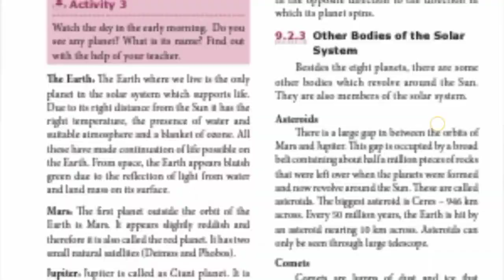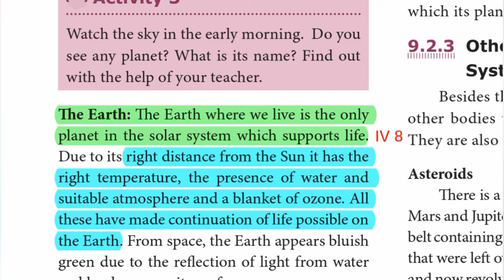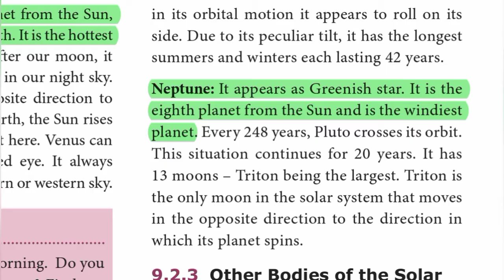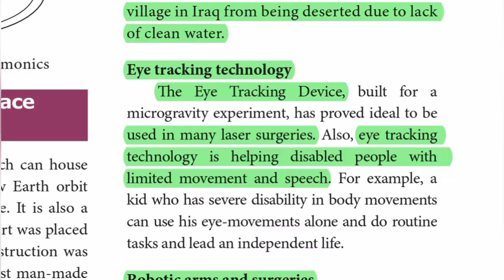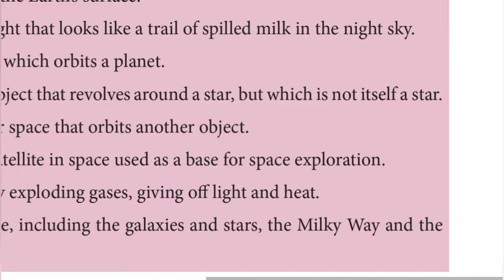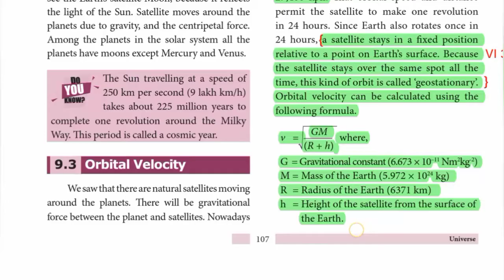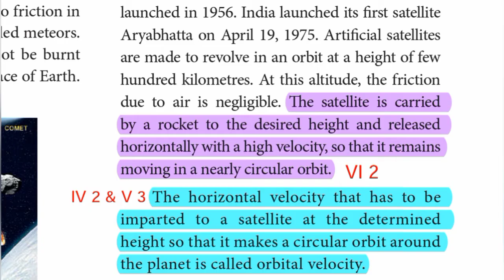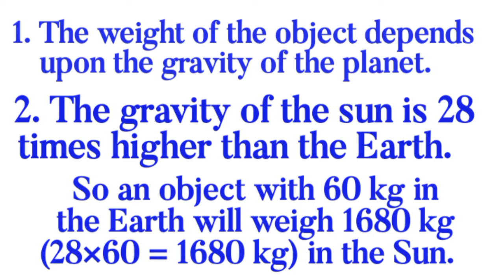9th Std - Science | Unit 9 - Universe | Book Back Exercise